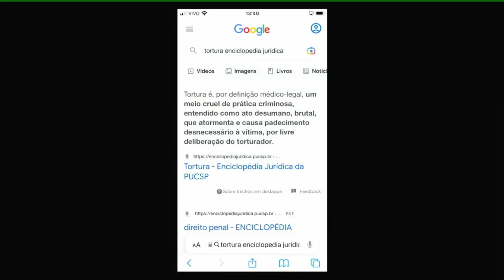Patrão que agrediu funcionários fala com exclusividade após prestar depoimento em delegacia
"Foi um momento de surto e acabei me excedendo", disse Alexandre, um dos patrões suspeitos de agressão a jovens funcionários de um estabelecimento na Lapa, em Salvador. A declaração foi feita, ao vivo, durante o programa Cidade Aratu, no momento em que ele deixava a 1ª Delegacia Territorial (DT/Barris), onde prestou depoimento sobre o caso.

"Não justifica. Não era para ter feito isso. Foi um momento de nervosismo, de surto, junto com Diógenes (que trabalha comigo), porque eles já vinham furtando várias vezes. A gente conversou com eles, que disseram que não iam fazer mais", contou ao repórter Ramon Lisbôa, da TV Aratu.